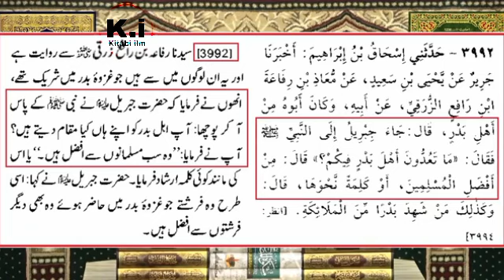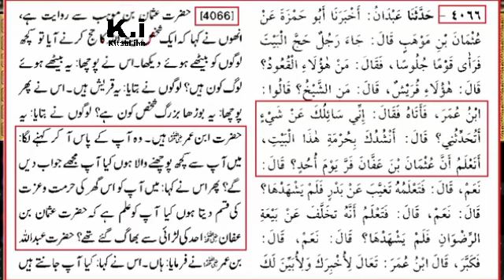HAZRAT USMAN GHANI (R.A) par Lagaye Gaye 3 ilzamat? Engineer Muhammad Ali Mirza